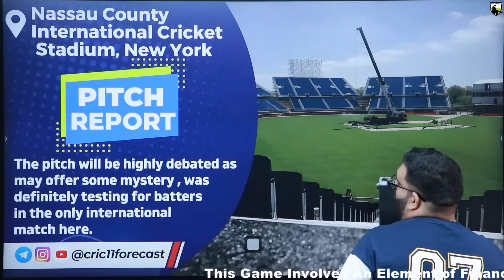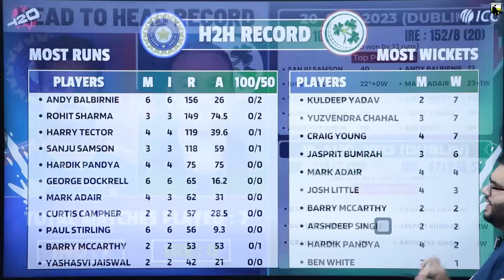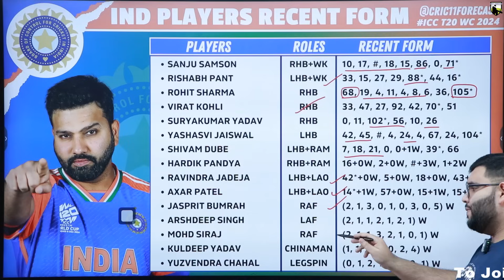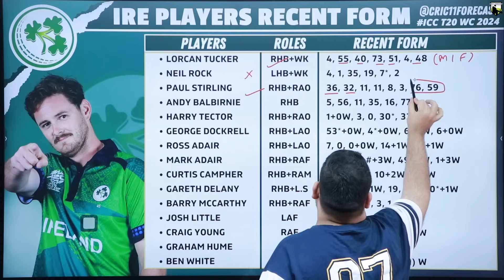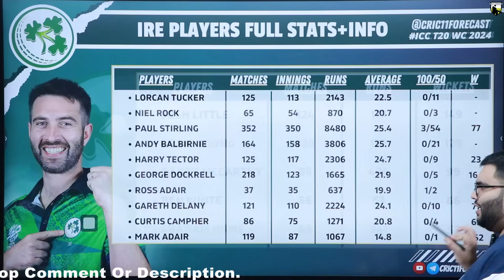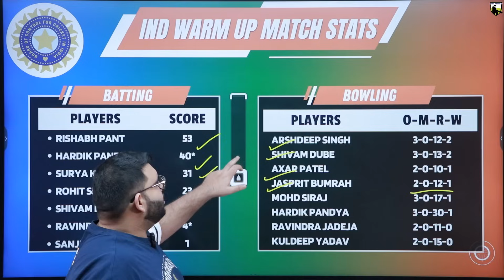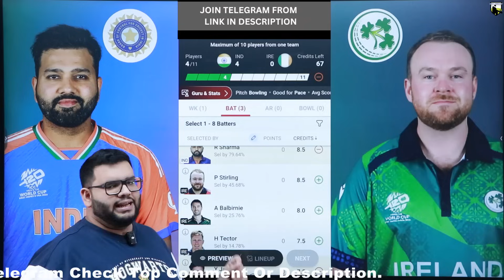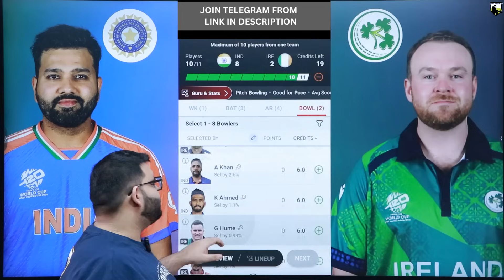IND vs IRE Dream11 Prediction|IND vs IRE Dream11 Team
IND vs IRE Dream11 Prediction|IND vs IRE Dream11|IND vs IRE Dream11 Team| is a match of ind vs ire dream11 t20 and includes match preview for ind vs ire dream11 from t20 world cup 2024

Code=FORECAST

ind vs ire dream11 prediction
ind vs ire dream11 team prediction
ind vs ire dream11
ind vs ire dream11 prediction today match
ind vs ire t20 world cup
ind vs ire dream11 prediction 2024
ind vs ire dream11 team
ind vs ire dream11 today
ind vs ire dream11 team today
ind vs ire prediction today match
ind vs ire t20 world cup 2024
cric11forecast
dream11
dream11 prediction
ire vs ind dream11
ire vs ind dream11 prediction
ire vs ind dream11 team
ire vs ind dream11 today
ire vs ind t20 world cup
india vs ireland dream11 prediction
india vs ireland dream11
ireland vs india dream11 prediction
ireland vs india dream11

1. This analysis  is based on my

2.Dream11 takes great care to comply with all central and state legislation in India to ensure that  users are fully protected. Every contest on  platform is carefully designed to comply with applicable statutes and regulations in India.